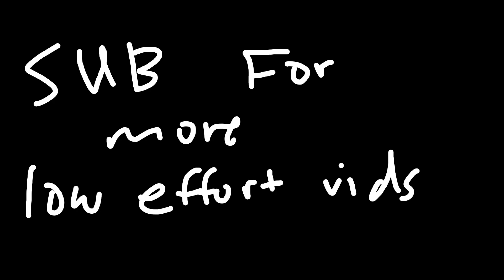Super Idol but it's spicy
Super Idol的笑容
都没你的甜
八月正午的阳光
都没你耀眼
热爱 105 °C的你
滴滴清纯的蒸馏水

UPLOADING THIS TO INCREASE MY SOCIAL CREDIT SCORE FOR WHEN THE SUPREME COUNTRY OF CHINA TAKES OVER THE WORLD